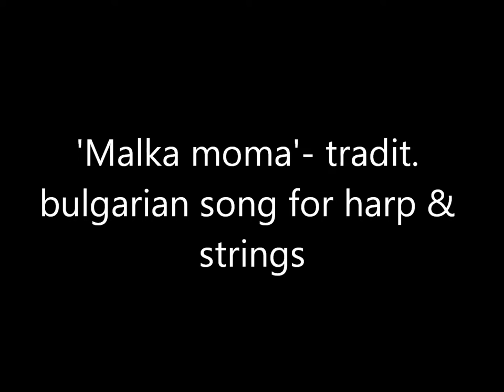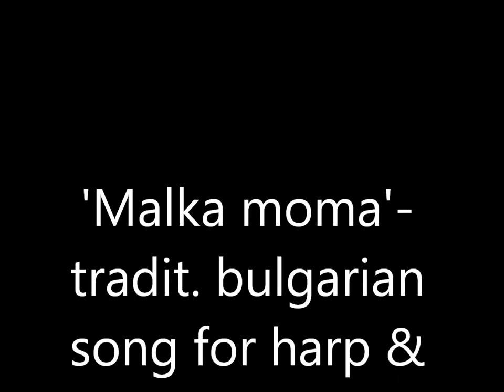3i2 - Malka moma trad. bulgarian folk music for Harp & Strings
Asami Uemura-harp
Felix Froschhammer-violin
Nico Prinz-cello
Tashko Tasheff-double bass